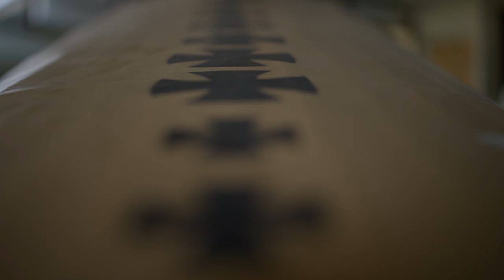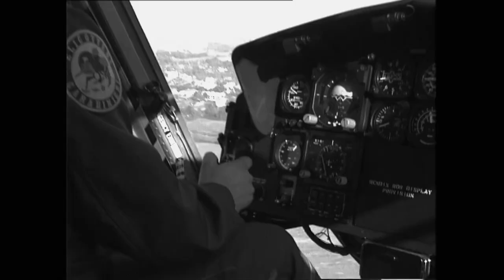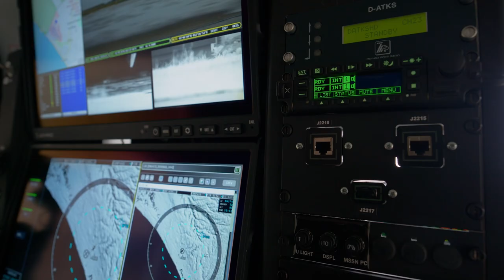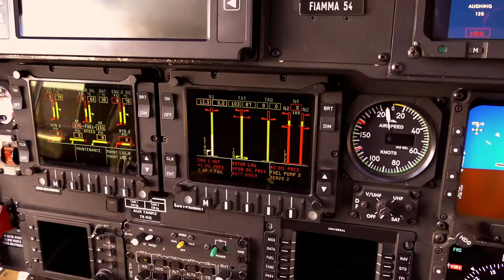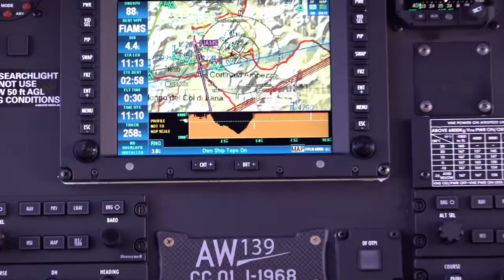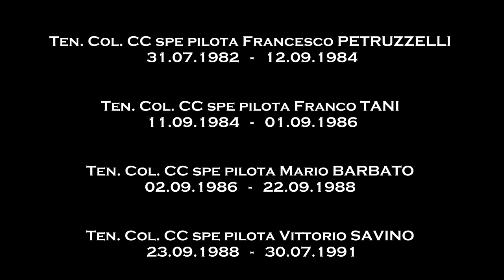Video Carabinieri. Anniversario di istituzione del Servizio Aereo dell’Arma dei Carabinieri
Nella mattinata odierna, presso l’aeroporto militare “Mario de Bernardi” di Pratica di Mare, sede del Raggruppamento Aeromobili Carabinieri, alla presenza del Comandante Generale, Gen. C.A. Teo Luzi, si è svolta la cerimonia di celebrazione del 60° Anniversario della fondazione del Servizio Aereo dell’Arma dei Carabinieri.